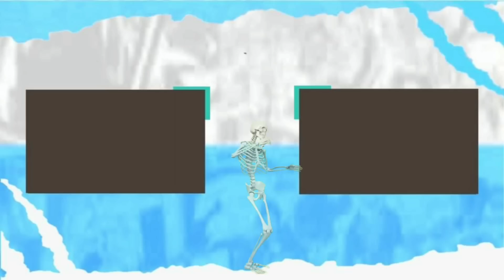براول ستارز : سكنات لا تستحق سعرها | 300 جوهرة على سكن ابو كلب | Brawl Stars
مشاهدة ممتعة🍿🍿
ترا شباب الإشتراك مجاناً 🙂
والايك كمان 👍🙂
وفعلوا زر الجرس 🔔🙂
اذا عملت كل هدول  بتكون صرت من النينجاويين♥️⁩🌹
لدعم وأستمرارية القناة بتقدر تنتسب وتدعمني من هاد الرابط :
النينجاويين اليوم :
         {11590}
       الحمدلله 💙
أسم أتحادي النينجاويين :
 الكؤوس المطلوبة :+19000 كأس
كلمات بقولها بالياباني 🇯🇵 يمكن ما تعرفوا معناها😅:
أوهايو = مرحبا
اريقاتو = شكراً
ناني = ماذا
باكا = أحمق
اريقاتو فور مشاهدة = شكراً على المشاهدة
قائمة المنتسبين ( شكرا لكم على دعم القناة ) :
lipton1cetea , yazan , FRS GAMER , Hs Xu  ,  Repo_ريبو , MAAN GAMER , بدر
 , da7oo gamer , Azzam Thamer , yazwn 2000 ,